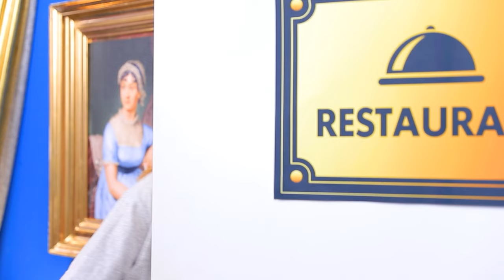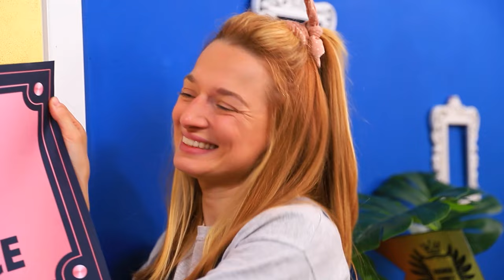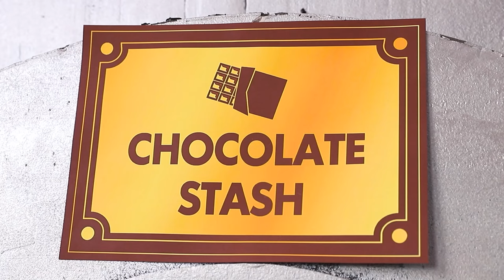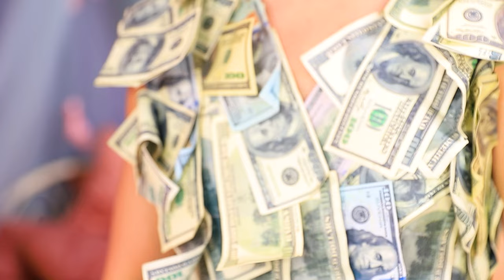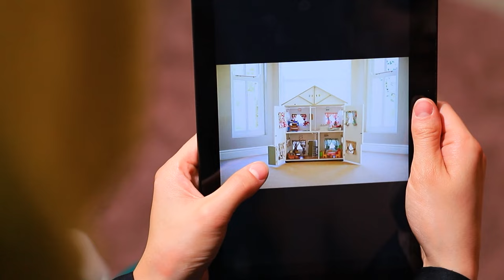ADOPTEZ-MOI! Mes Nouveaux Parents sont Millionnaires!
On dit que c'est cool d'être riche.👑💵💎 Mais est-ce que c’est cool d’avoir des parents riches ?👩👧👦 Et si un orphelin pauvre était adopté par une famille millionnaire ?!👗👠🎩 Regardez notre nouvelle vidéo pour découvrir quelles aventures va vivre Jane, après une surprise inattendue dans sa vie !